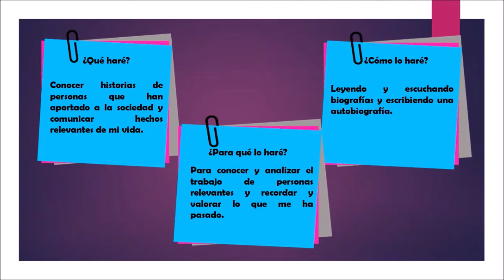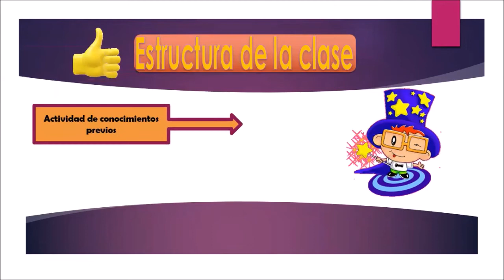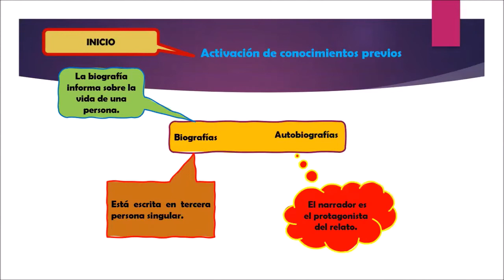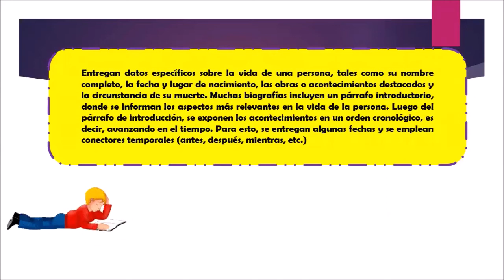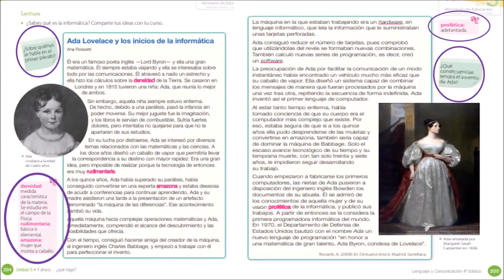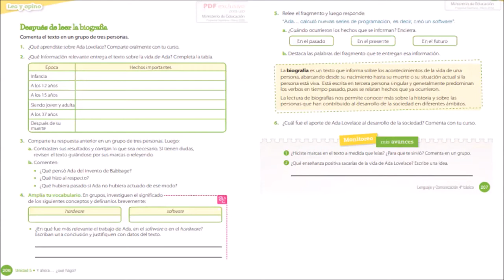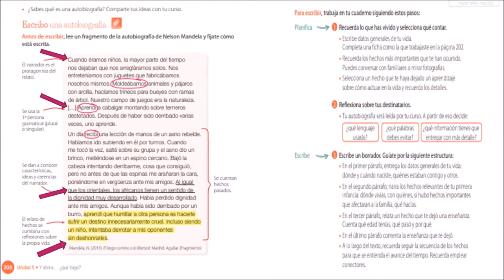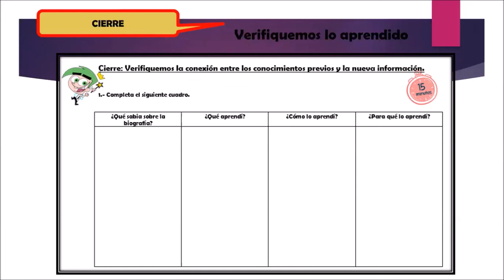Cuarto básico: Biografía y autobiografía.